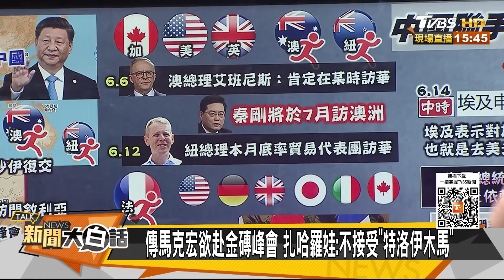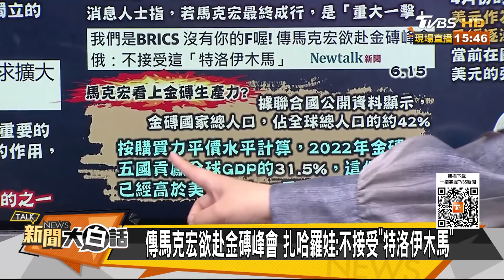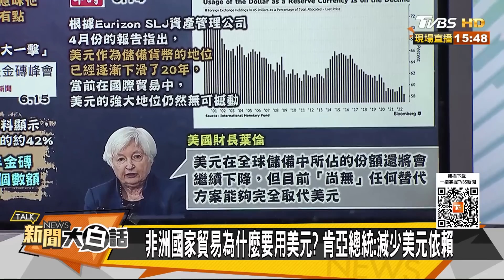【精選】馬克宏求普欽習近平進金磚？埃及肯亞去美元化葉倫認了【金臨天下X新聞大白話】@tvbsmoney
主持人：翟翾
本集來賓：蔡正元、介文汲、賴岳謙

8/8起，每周一至周五晚上23:00，YouTube頻道、電視TVBS 56台同步直播